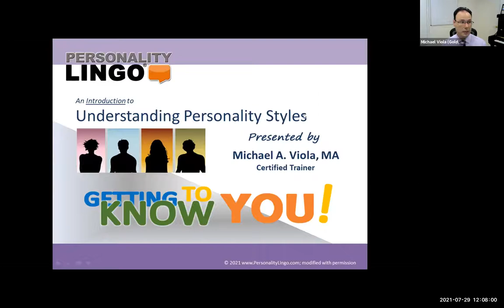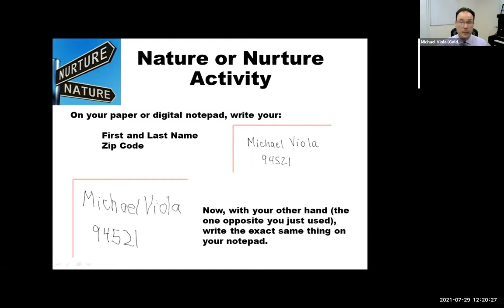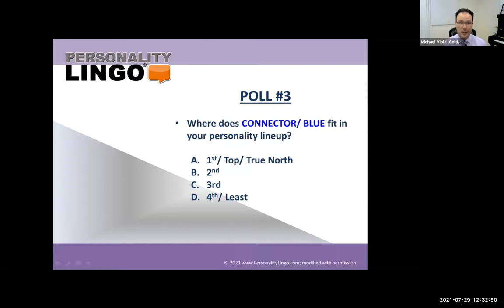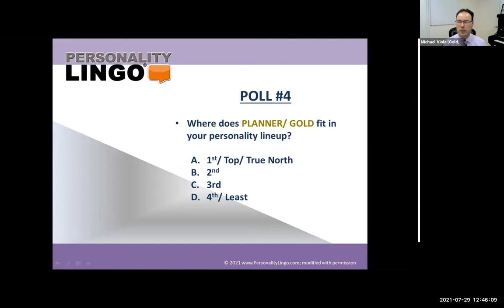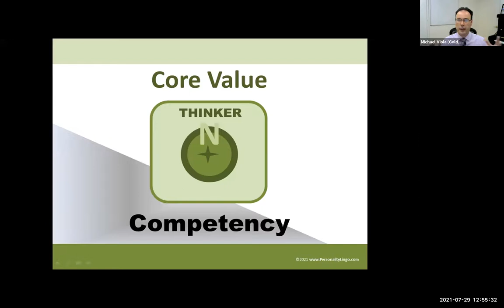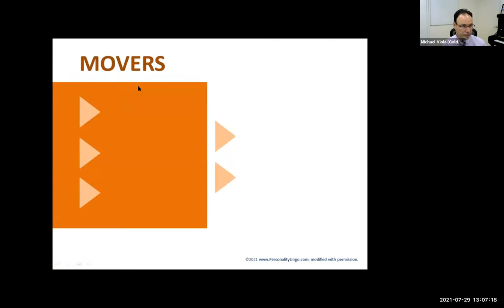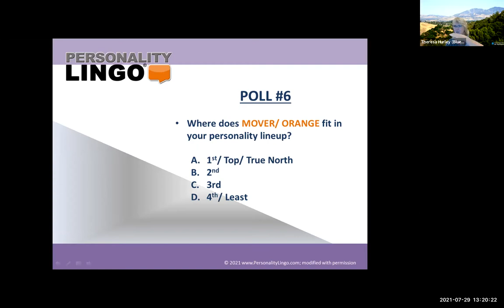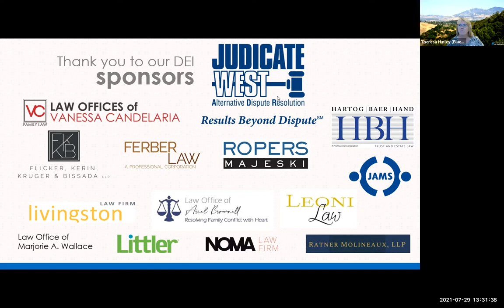Disability Rights - PERSONALITY LINGO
Learning Your Strengths and Differences Helps You Understand and Work with Others

Speaker: Michael Viola
How are your communication skills? Do you want to know more about yourself and be inclusive in your speech, especially when speaking with people who have different values, abilities, and life experiences than you? Journey with us as we explore Personality Lingo, a model for understanding ourselves and others. This 90- minute FREE workshop provides a quick overview of Personality Lingo and will provide space for people with abilities and disabilities to embrace the model.